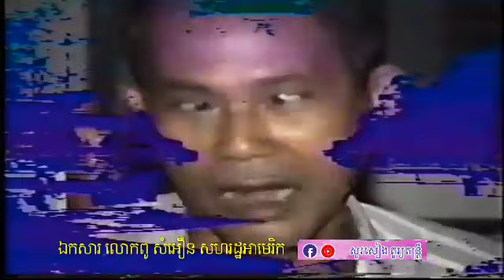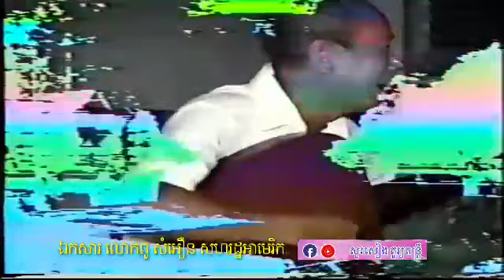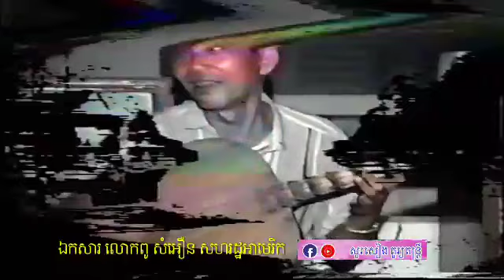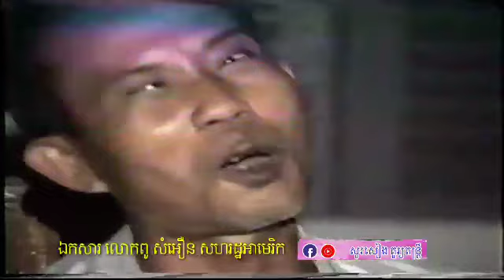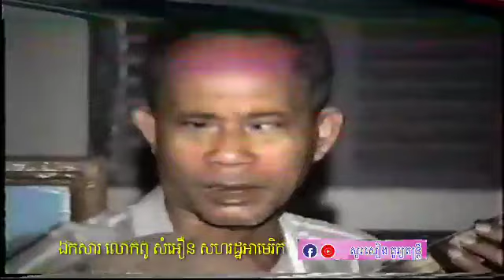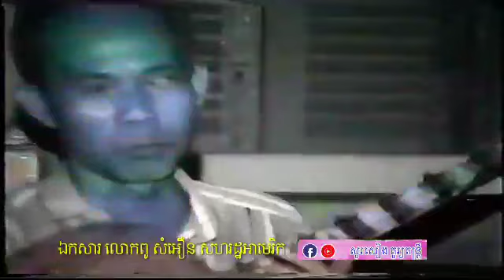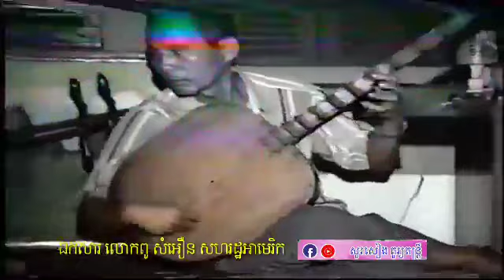ចាប៉ីឆ្លងឆ្លើយ ដោយ: ភិរម្យ ប្រាជ្ញ ឈួន & វោហារ ម៉ម សុន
ចម្រៀងចាប៉ីឆ្លងឆ្លើយ
ដោយ: ភិរម្យប្រាជ្ញ ឈួន និង វោហារ ម៉ម សុន
ឯកសារ លោកពូ សំអឿន សហរដ្ឋអាមេរិក ។

ចម្រៀងខាងលើនេះ គ្រាន់តែជាចម្រៀងដកស្រង់លំនាំបទ យកមក ច្រៀងតាមបញ្ញានឹកឃើញ របស់ខ្លួន ដើម្បីលាដៃគូចម្រៀង ឬ កំដរបរិយាកាសក៏ដូចចម្រៀងជារៀបរាប់ អំពីទិដ្ឋភាព ទេសភាពទូទៅ ឱ្យមានការ សើចសប្បាយ  ឱ្យមាន គ្រប់រសជាតិតែប៉ុណ្ណោះ... ។ល។
សូមស្វាគមន៍មកកាន់ channel សូរសៀង តូរ្យតន្ត្រី
ឆានែល សូរសៀង តូរ្យតន្ត្រី នេះបង្កើតឡើងដើម្បីជួយផ្សព្វផ្សាយនូវ វប្បធម៌សិល្បខ្មែរ។
សូមអរគុណព្រះគុណ និង អរគុណ ដែលចូលចិត្តតាមដាន ឆានែល (Channel You Tube)របស់ខ្ញុំ៕